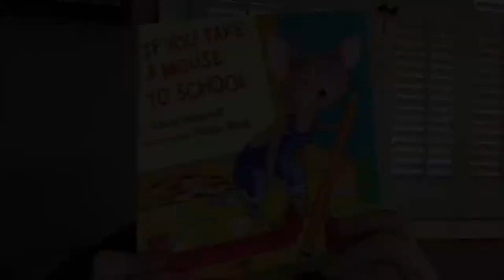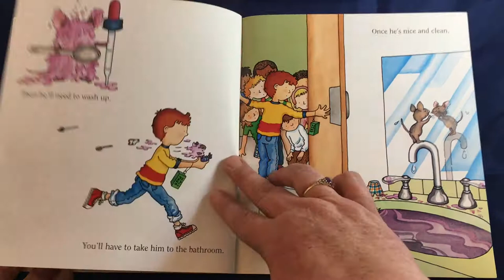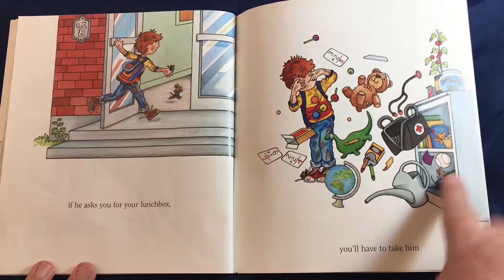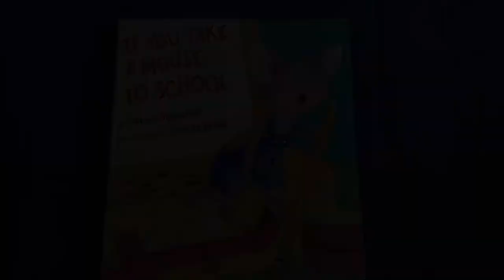"If You Take A Mouse to School" by Laura Numeroff~*~ Virtual Storytime with Wee Bee Reads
Welcome to Wee Bee Reads Virtual Storytime!

In this storytime, we are reading "If You Take A Mouse to School" by Laura Numeroff.

If you want to add this book to your collection, please click the link below to purchase!

Check out my Facebook page for lot of additional fun books, recommendations, fun children crafts, family bonding ideas and great articles!